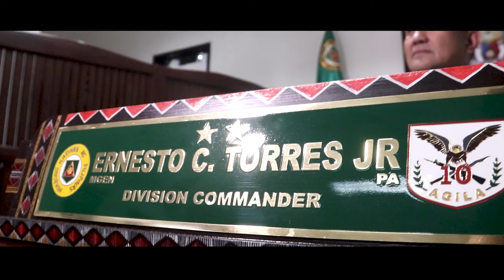PREVIEW | THE LEADER Presents LTGEN ERNESTO TORRES JR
The Leader is the new segment of iDocu which will premiere on January 31, 2022 at 7:00PM on Youtube and at 8:00PM on Facebook. First to inspire us of his leadership is LTGEN ERNESTO TORRES JR, the sitting commander of Northern Luzon Command of the Armed Forces of the Philippines.